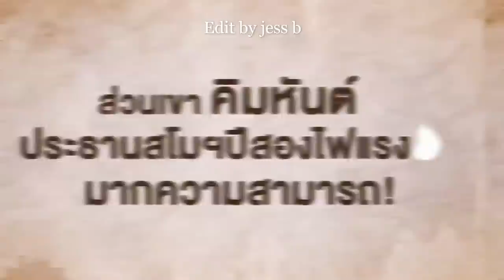My Secret Love The Series [ Multiple Couples ] - " That's My Man "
Here is a New thai bl series that is currently airing, so far it's gradually getting interesting but I think this one you'll need to watch with patience and keep the focus on the storyline but I must say it has the potential to be a masterpiece btw thanks for watching 💞😘

Series: My Secret Love (2022)
Couple: Multiple
Aired: May 28, 2022

About: Kim is a member of the student association and is keen on maintaining the university's good reputation, while Mek specializes in prank videos and is also in charge of SOTUS. After an incident related to the latter having tarnished the image of the university, Mek's group and the student association are designated to produce positive content and thus restoring the image of the university. The concept imposed on them is simple: Kim and Mek must pretend to go out together. Gradually, the boundary between pretense and their feelings becomes more and more blurred.

(Source: BoysLoveFrance)